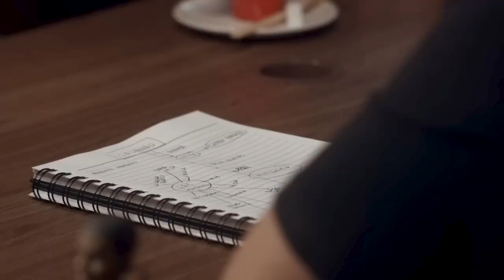Como o iTunes revolucionou o mercado da música | Luiza Calainho +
Em parceria com o Corredor 5, a UBC tem convidado uma série de artistas e pessoas influentes na indústria da música para um bate papo com o produtor musical e criador de conteúdo Clemente Magalhães.

Assista agora um corte da entrevista de um dos nossos convidados, Luiz Calainho com o Clemente. Nesse papo, chamamos o ex presidente da Sony Music Entertainment para falar um pouco sobre a sua carreira na indústria da música.